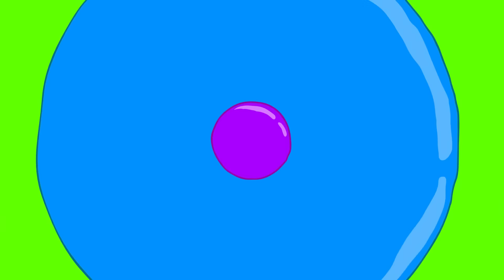SILLY OLYMPICS with S8UL | PART - 2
I recently visited s8ul gaming house for video shoots. We played Silly Olympics with Krutika Plays, 8bit Mafia, S8UL SID and 8bit Mamba! Keep watching to know who won.